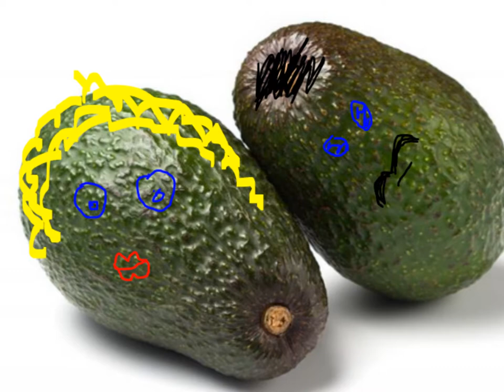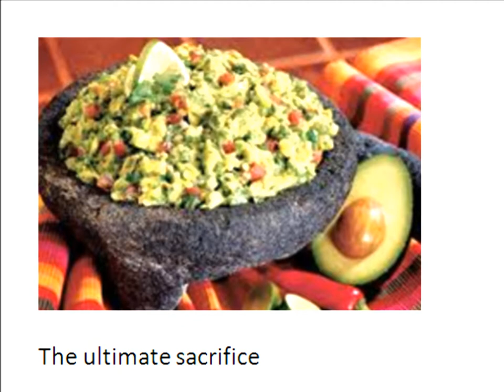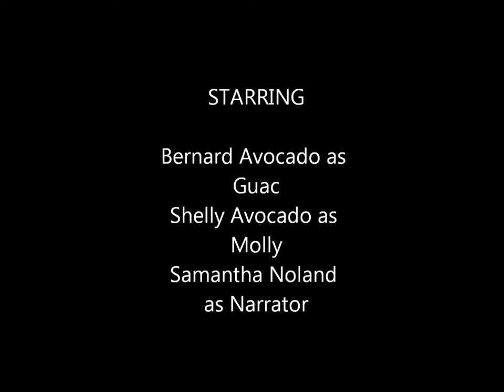The Human Desire for Guacamole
A short film about two avocados on a journey through life trying to avoid becoming someone's guacamole